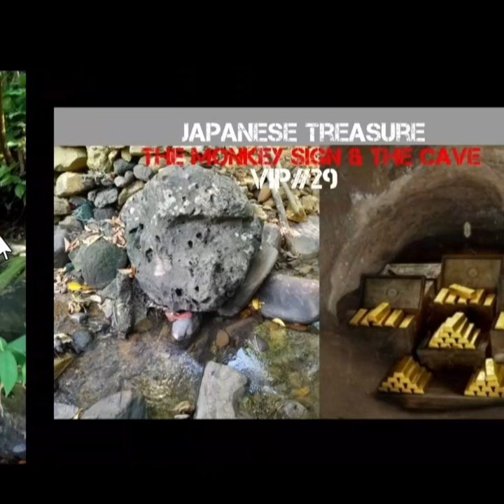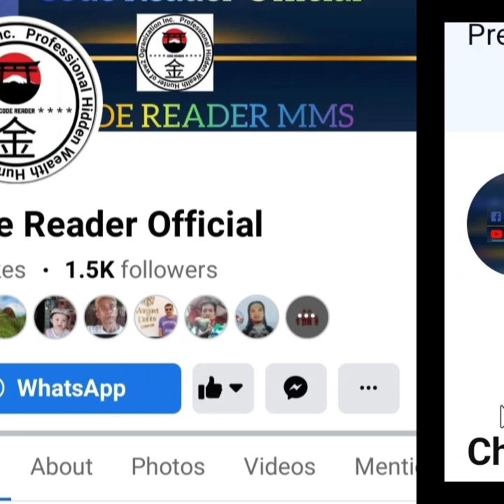japanese treasure the monkey sign & the cave VIP#29